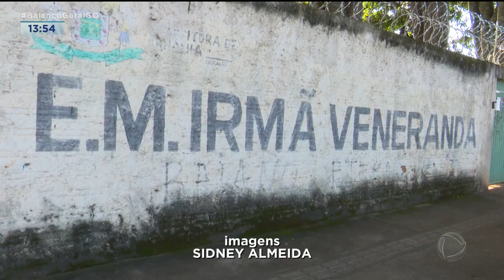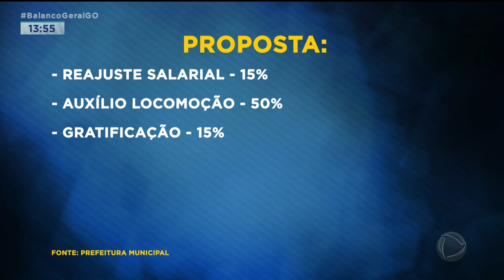FIM DA GREVE: ESCOLAS PREPARAM A VOLTA ÀS AULAS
DEPOIS DE UM MÊS SEM AULAS, OS ESTUDANTES DA REDE MUNICIPAL DEVEM VOLTAR ÀS AULAS NA PRÓXIMA SEGUNDA-FEIRA. ONTEM O SINDICATO DECLAROU O FIM DA GREVE E AS ESCOLAS JÁ COMEÇARAM A PREPARAR O RETORNO DAS ATIVIDADES.